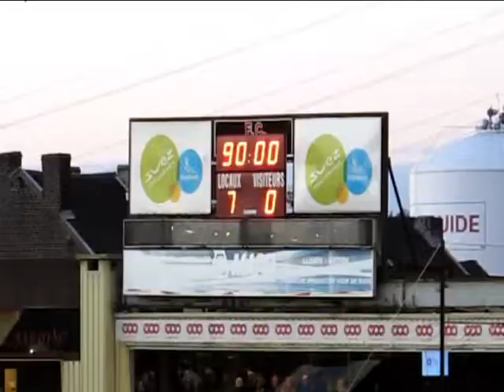RFC Liège - RJS Taminoise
13 ème journée de Promotion D, saison 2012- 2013, le RFC Liège recevait la RJS Taminoise, à égalité de points avec une occasion de faire la bonne affaire de la semaine suite aux défaites de Cité Sport et Namur. Mission accomplie sur un score fleuve de 7 à 0! De quoi se mettre en confiance avant le déplacement chez les leaders, Sprimont, samedi prochain.